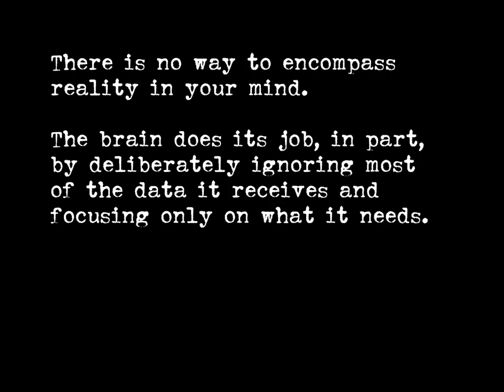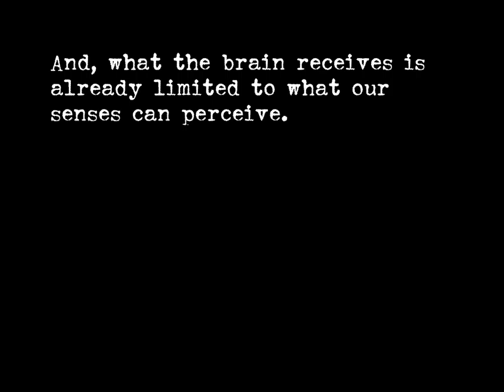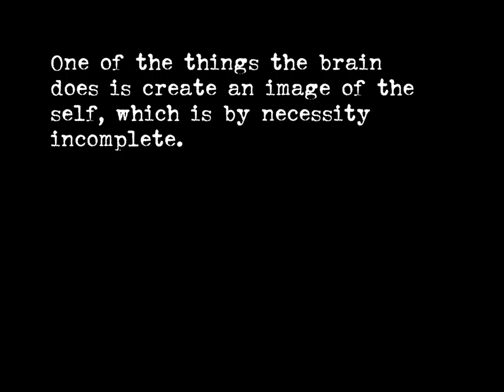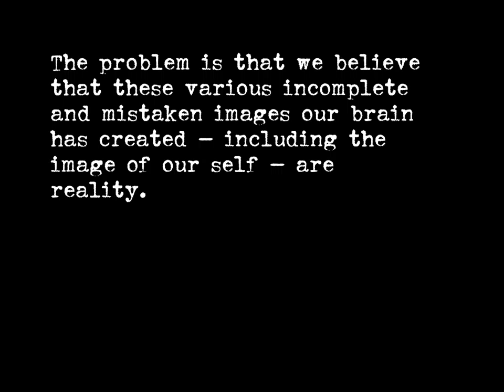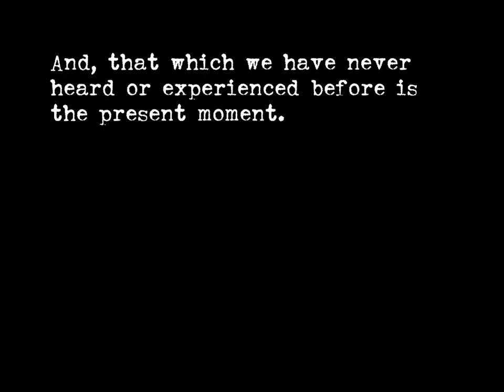There is No God and He is Always with You - Warner 4